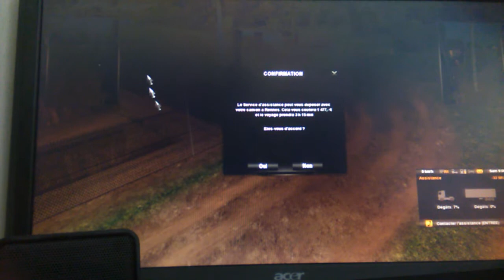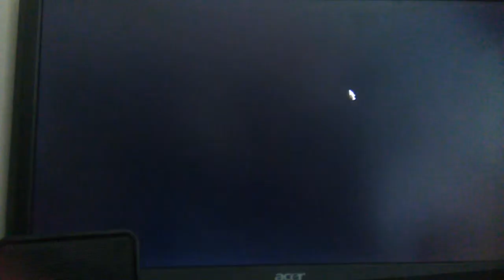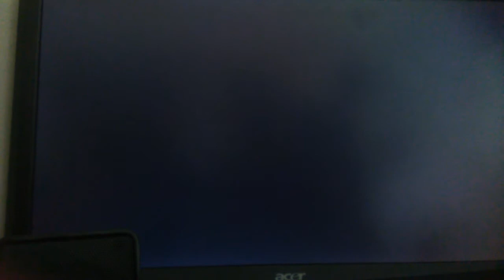58 vidéo sur ets 2